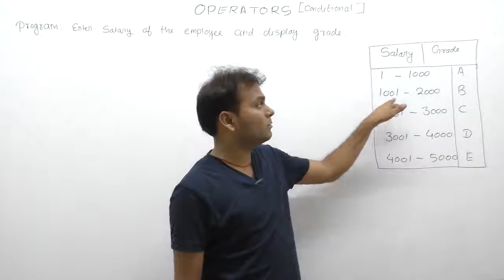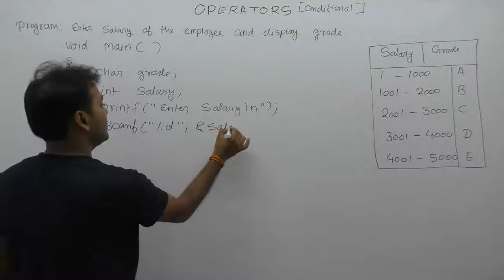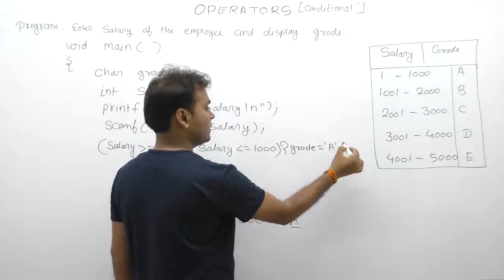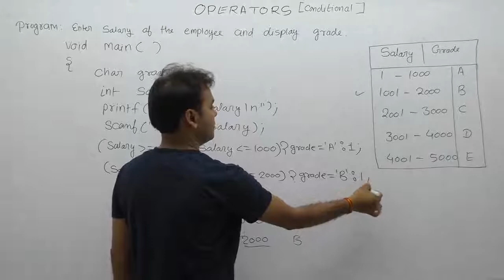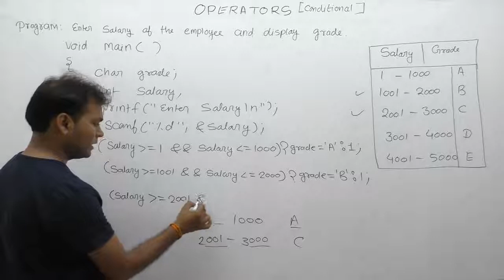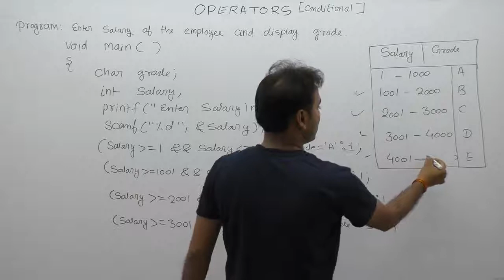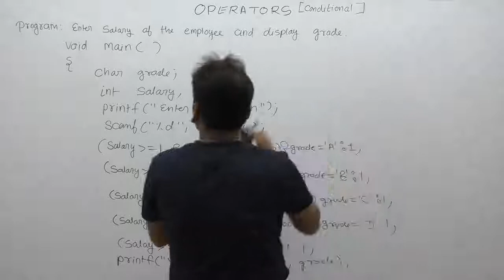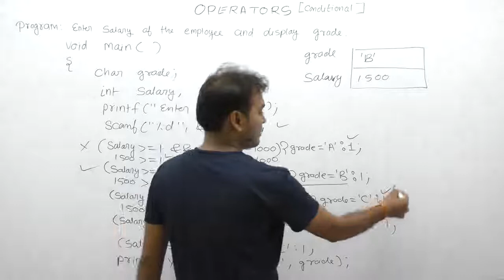C Program to calculate grade of the emp based on salary-Part181 | C Language by Java Professional